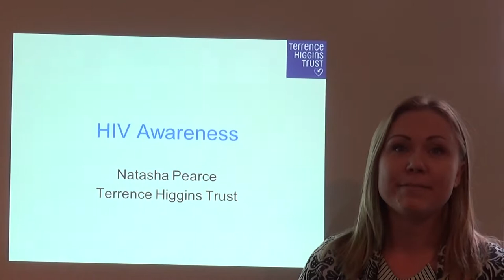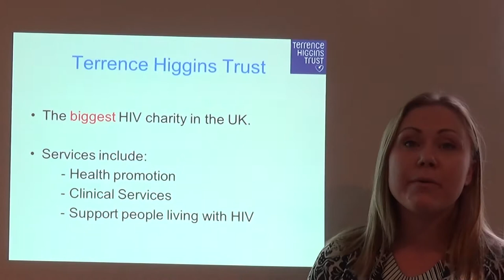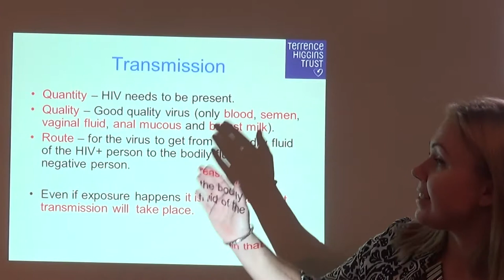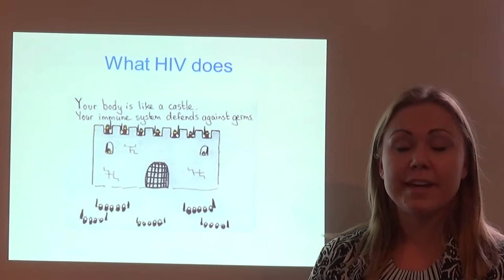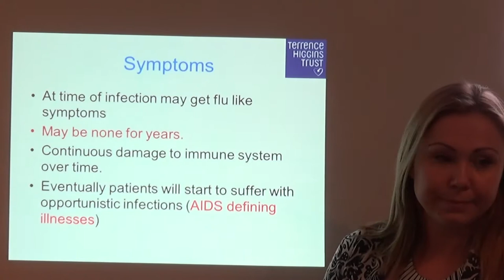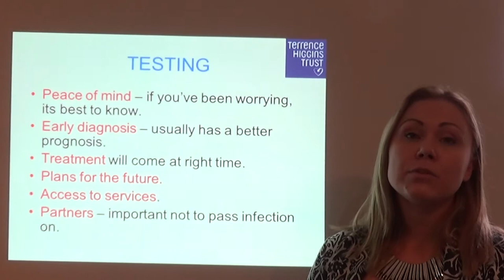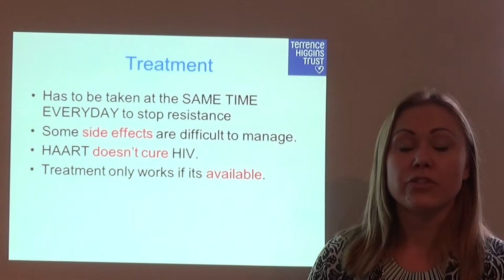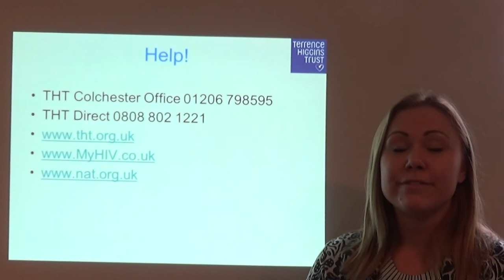HIV Awareness - Terrence Higgins Trust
A presentation by Natasha Pearce of Terrence Higgins Trust for groups taking part in World AIDS Day Festival on Mon 17 Nov 2014 at the Mercury Theatre.